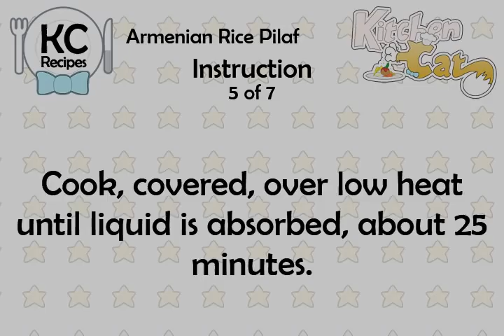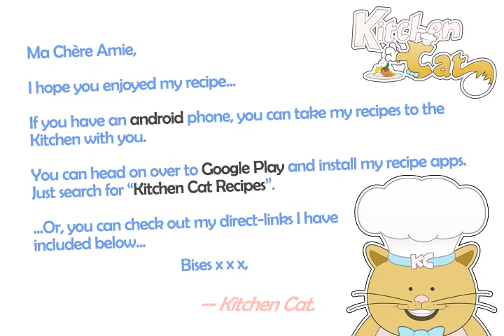Armenian Rice Pilaf - Kitchen Cat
★ Kitchen Cat ★ Armenian Rice Pilaf Recipe.
For this recipe you will need:
✰ ✰ ✰ ✰ ✰ INGREDIENTS ✰ ✰ ✰ ✰ ✰
4 c : Boiling Hot Chicken Broth
1/4 lb : Butter or Margarine
2 c : Uncooked Long-grain Rice
1 ts : Msg (Optional)
1/2 c : Vermicelli
Salt